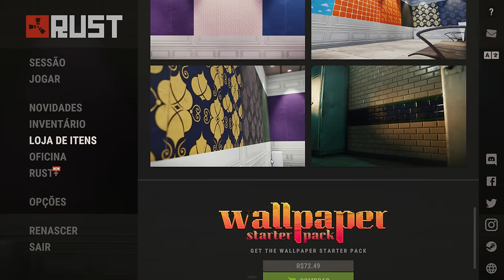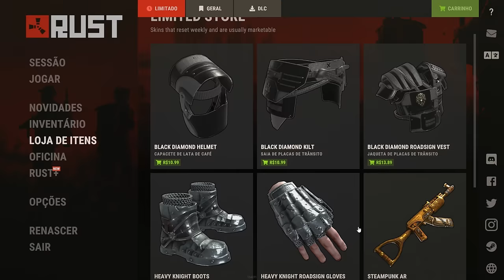!SAIU SKINS, OVERDRIVE, ACESSIBILIDADE - RUST UPDATE